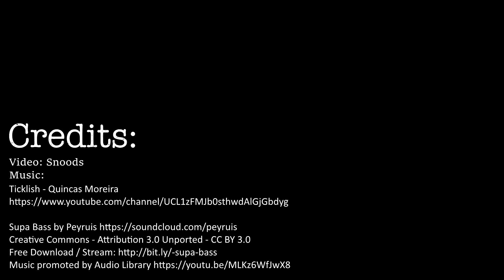BDO:[Guide/Tutorial] EVA Disruption Shai EP0.2 –Gearing up (mid range gear target and why)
Explain what numbers to aim for without going into too much detail on build as you can find manly ways to reach the numbers needed. Other episodes will explain more targeted builds /Choices

Music Credits; Ticklish - Quincas Moreira
Supa Bass by Peyruis Creative Commons - Attribution 3.0 Unported - CC BY 3.0 Free Download / Stream Music promoted by Audio Library And now I explain what I have been doing… So anyone can give it a shot!